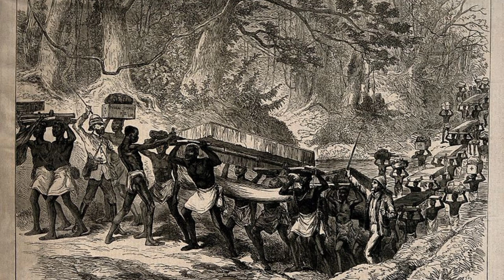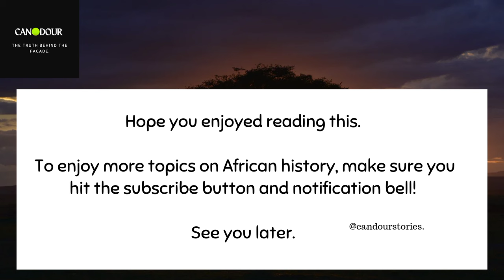Igbos have existed in Bioko Island, Equatorial Guinea for 100s of Years.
Igbo language is the 4th most spoken language in Bioko, Equatorial Guinea.